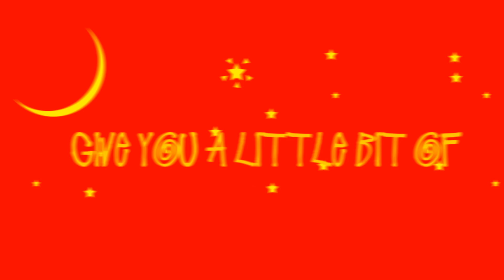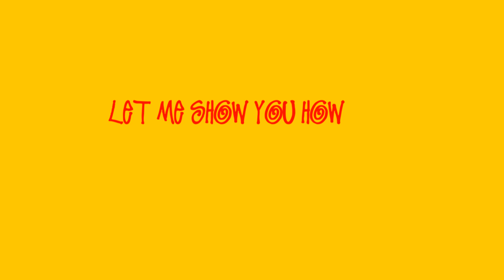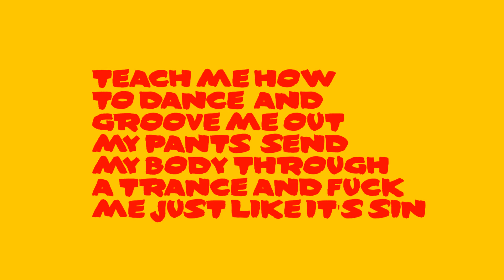Joey Bada$$ ft. Kiesza - "Teach Me" (Official Lyric Video)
Watch the official lyric video for Joey Bada$$'s "Teach Me" with Kiesza.

Joey Bada$$'s debut album B4.DA.$$ is in its second week on shelves, and as we saw on Charts Don't Lie this weekend, the rapper brought his total sales up to 64,252 copies. While it's safe to say Joey wasn't striving for radio play on his '90s-infused album, he will most likely manage such a feat with the feel-good "Teach Me", featuring Canadian singer on the rise Kiesza. When the song leaked a few weeks back, fans were surprised at the sound and Joey's double-time raps. Today we're following up the audio with the premiere of an official lyric video for the cut, to help it circulate even further.

Take a look above, and go cop the album on iTunes.